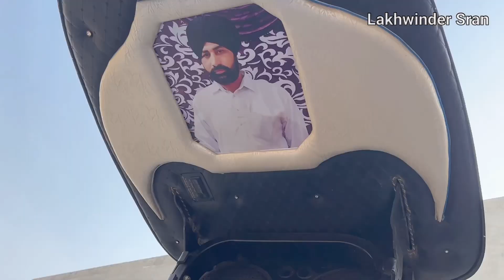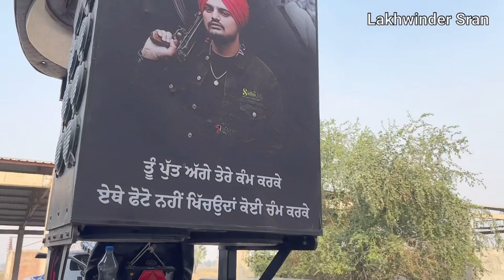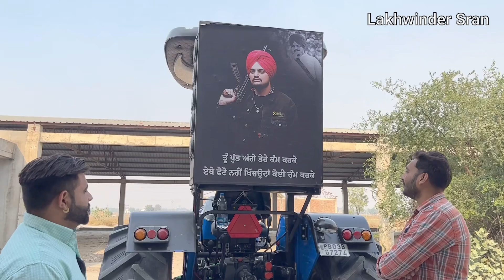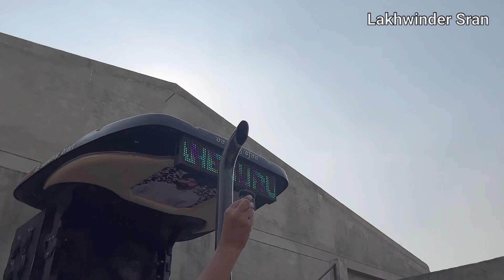7 ਲੱਖ ਦਾ ਟ੍ਰੈਕਟਰ 11 ਲੱਖ ਦਾ ਕਿਵੇਂ ਬਣ ਗਿਆ | Lakhwinder Sran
7 ਲੱਖ ਦਾ ਟ੍ਰੈਕਟਰ 11 ਲੱਖ ਦਾ ਕਿਵੇਂ ਬਣ ਗਿਆ